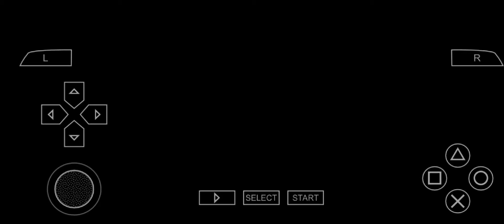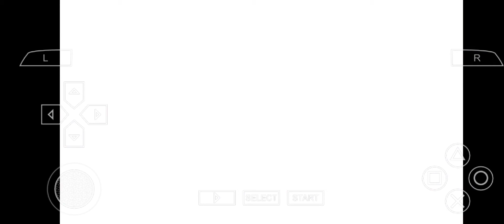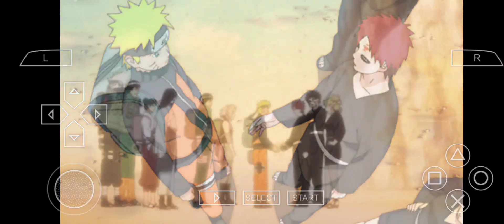NSUNI Bonus Episode 2 - Leaf and Sand (Japanese Version)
🍥🌸Today is Japanese Version of this game . I put soundtrack off of this game . There is a same line of Japanese , but it's like crazy moment🍥🌸

🌸App : CapCut🌸